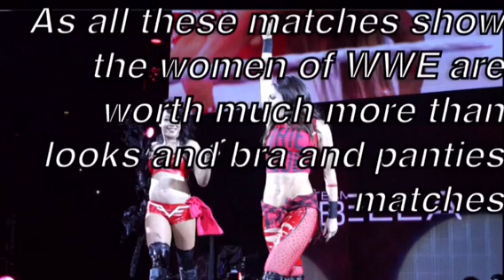My Top 10 Women's Matches (part 2)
Copyright : WWE - All World Wrestling Entertainment programming, talent names , images, likenesses, slogans, wrestling moves, trademarks, logos and copyrights are the exclusive property of World Wrestling Entertainment, Inc. and its subsidiaries.